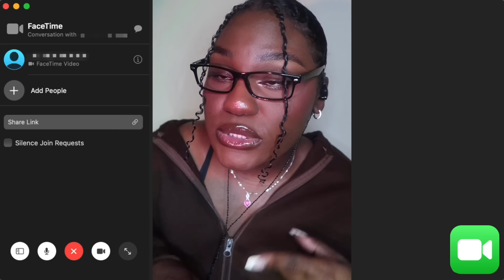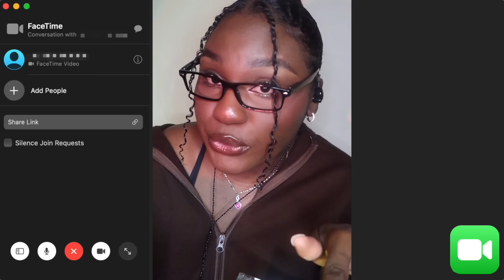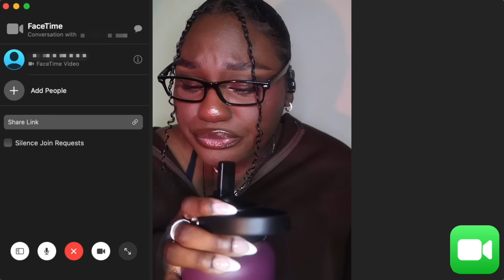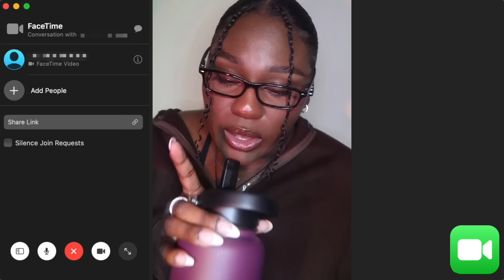ASMR | Who The F*** Did I Marry Bestie FACETIME TEA SPILL!!! **ITS MESSY**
and if you read this far..
I Love Youssssss❤️